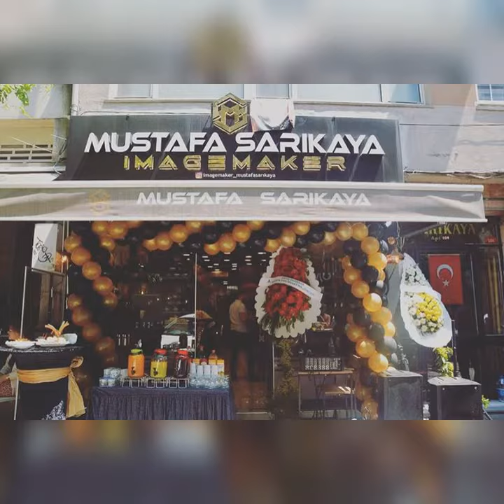İstanbul Şişli Kuaför Açılış Organizasyonu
İstanbul Şişli Kuaför Açılış Organizasyonu Rb Catering 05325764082 . Mecidiyeköy de bulunan firmamız tüm Şişli semti için Açılış Kokteyl Hizmeti sunmakta ve gerekli ekipmanları sizlere sağlamaktadır. Gerek planlama gerekse uygulamayı yapmaya hazır olan deneyimli ekibimiz sizlerin telefonlarını beklemektedir. Şimdi anlatacağımız hizmetler genel olarak Bayan + Bay Kuaför İşyeri Açılışı için uygun olup farklı seçeneklerde sunulmaktadır. İlk olarak en çok tercih edilen Balon Süsleme ile başlayalım ama bazen Giriş Yolu Çiçek Kiralama da tercih ediliyor. İç ve dış mekana Kuaför Açılışları için bir çok zaman bu uygulamaları yapmıyoruz. Sonrasında ise Açılış Catering İkramlıkları geliyor burada sunduğumuz paketler tamamen sizin bütçenize bağlıdır.  Kokteyl Menüleri ve Yiyecek İçecek Hizmeti özel sunum tabak ve bardaklarımızla yapılıyor. Bu ikramlıkları tabii Servis Hostesi ve Garson Kiralama ekibimiz yapmaktadır. Ellerinde dolaştırdıkları sunum ve içecek tepsileri ile dolaştırarak herkesin almasını sağlıyor. Mekanın uygun yerlerine Bistro Masalar ve Serivis Masası kuruyor içeceklerimizi yada yiyeceklerimizi sağlıyoruz. Kokteyl İkramlığı ise taze ve günlük olarak sunulan tatlı tuzlu pastane ürünlerimiz sunulur. Tabi daha geniş bir menü isterseniz Ara Sıcaklı Catering Menüleri ile sağlanır. Mobil olarak kurduğumuz mutfak da pişirilerek sıcak sıcak servis edilmektedir. Müzik içinde Karşılama Trio Ekibi Kiralama - DJ Hizmeti - Ses Sistemi gibi size seçeneklerle sunuyoruz. Deneyimli ve her anı yakalayacak size mutlu anlar yaşatacak resimleri İstanbul Açılış Organizasyon Firmaları arasında Fotoğrafçı ve Kameraman Kiralama ekibimizle sunuyoruz.